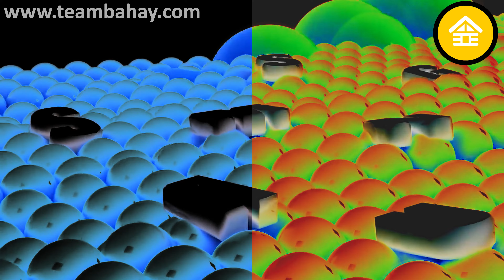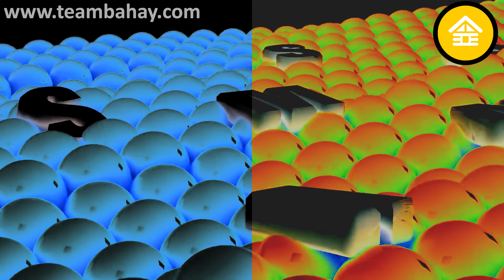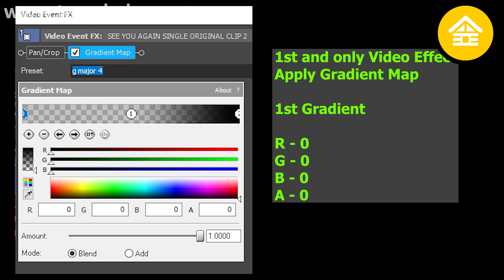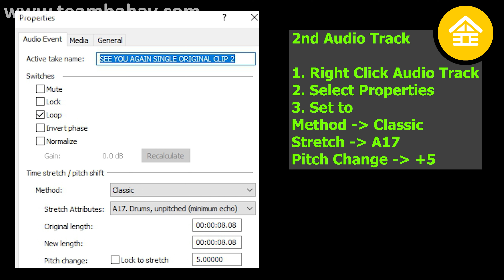GUMMY BEAR AND CLIPS IN G MAJOR 4 SPLIT REAL G MAJOR 4 EFFECT - Team Bahay 2.0 VISUAL & AUDIO EDIT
- Check my website for more tutorials
LIKE THIS VIDEO IF YOU LOVE THIS EFFECT!
G Major Video Edit for 06/10/2024
Effects Used:  G MAJOR 4 SPLIT REAL G MAJOR 4 EFFECT

Timeline
00:00 - Intro
00:05 - NAME OF REQUESTOR
00:08 - Normal
03:51 -  FAST
05:43 - REVERSE
09:27 - HOW TO DO THE G MAJOR 4 EFFECT IN VEGAS
10:07 - OUTRO

Thanks!